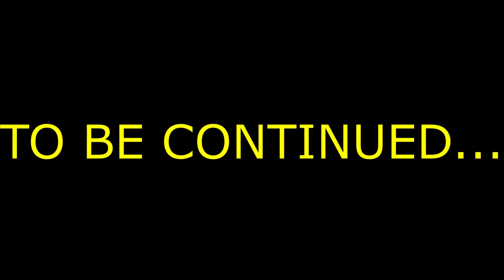Let's Play Diversity 3 - Episode #3 Part #4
[THIS VIDEO MAY CONTAIN FLASHING LIGHTS/COLORS. WATCH AT YOUR OWN RISK.]
Most of Round 3.

If you have any suggestions for future videos that I should do, let me know via comment or private message